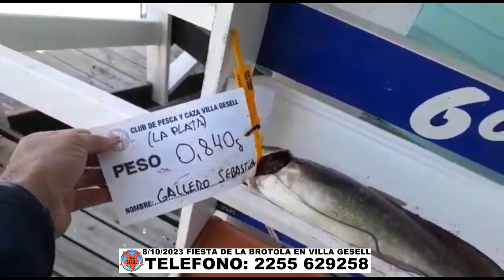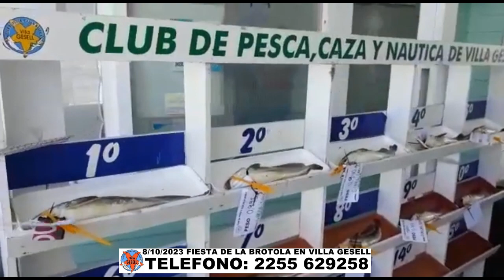8/10/2023 FIESTA DE LA BROTOLA EN VILLA GESELL. TEL: 2255 629258